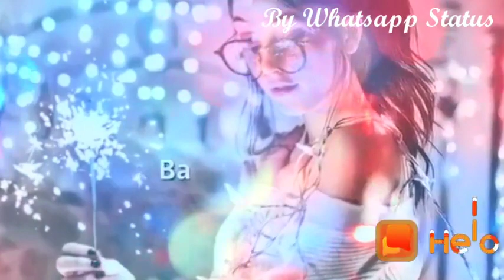Dj mixing yogesh verma bokdawas